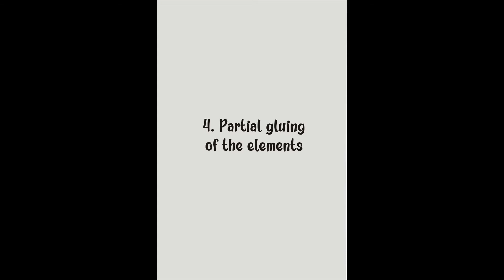How to Make a Hippo - Square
1. Help your child build Paper Toys
A book in which your child will enjoy a lot of jungle animals (tigers, lions, hippos).
Each toy has a video with Assembly Instructions.
A total of 12 toys, 12 videos.

2. What is this book?
• This book is a workbook for children to acquire the skills of cutting with scissors.
• The book contains 15 activities in which the child builds several tigers, lions and hippos.
• The book has 12 videos with construction instructions for each animal.
• The book contains information about the 3 animals (tiger, lion, hippo). Thus the child finds out what these animals look like in the wild, where they live and what they eat.

3. Why are scissors cutting skills important?
• Develops eye-hand-brain coordination.
• Improves attention and mental concentration.
• Strengthens finger muscles.
• Helps to develop writing skills when the child goes to school.

• This book is a great opportunity to play with your child and learn how to make a Paper Toy. Thus the child will develop his scissors cutting skills.
• Also included in the book is a Certificate of Creativity that the child receives when he reaches the end of the book and which will show him that he is a very creative child.

Book features:
• 75 pages for cutting and pasting jungle animals (tiger, lion, hippopotamus).
• 12 videos with instructions for making Paper Toys, which are in this book.
• 6 ”x9” format
• Color print on very good quality white paper.
• Glossy cover.